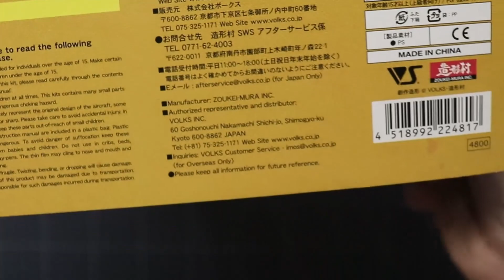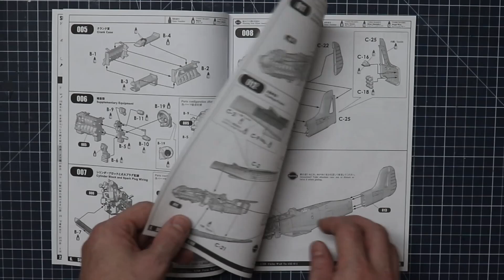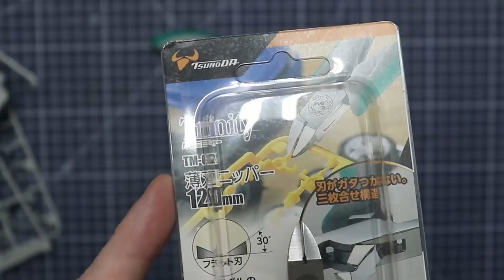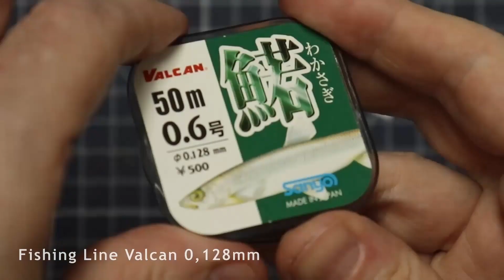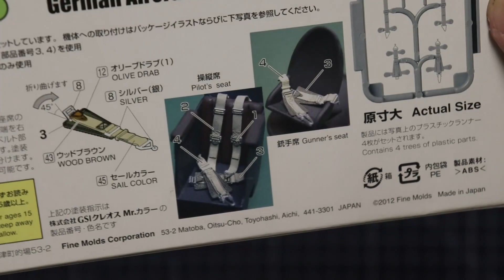1/48 Ta152-H1 Focke Wulf Zoukei Mura Full Build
Today on the workbench, this Ta152 Focke Wulf 1/48 from Zoukei Mura Super Wings Series.
If you have any questions, feel free as usual.
Note: I don't get any money from Tsunoda for the presentation of their nippers. I just show what I use.

Thanks for the beautifull music!